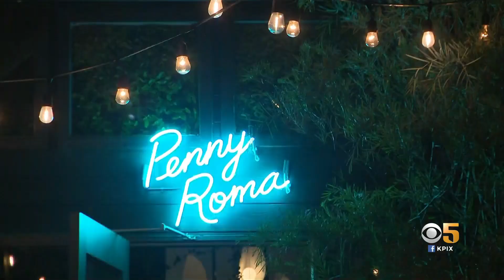San Francisco Restaurants See Big Rebound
Picture-perfect weather, Super Bowl excitement and Valentine's Day helped keep San Francisco eateries bustling this weekend. Betty Yu reports. (2-13-22)